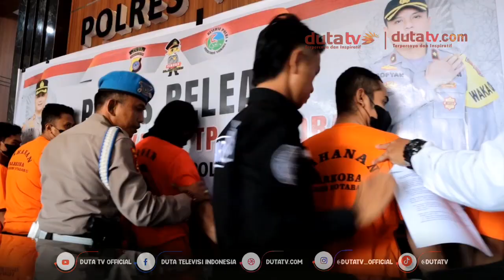Sebulan Polres Kotabaru Ungkap 10 Kasus Narkoba | Berita Terkini